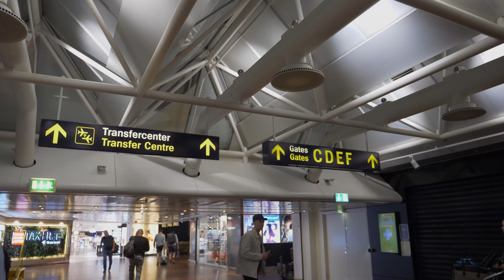Behind The Scenes: Mazda x Københavns Lufthavne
I tirsdags kunne vi med glæde åbne vores vinduer til Mazdas nye showroom i lufthavnen, hvor man kan opleve Mazdas helt nye plug-in hybridbil CX-60. Med et hold af ambitiøse, stærke og lakridstyggende ansatte, lykkedes det natten mellem tirsdag og onsdag at få bilen gennem lufthavnen, så den onsdag morgen stod klar til præsentation i sit showroom foran SAS Loungen. Men hvordan gik det hele egentlig til? Find kakaoen frem, og nyd filmen! Mazdas nye showroom er at finde frem til januar 2023.